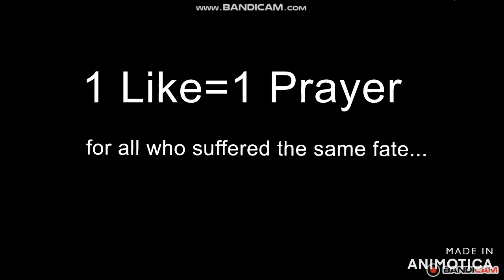WHEN YOUR OWN TEAM STEALS YOUR WIN...|ARSENAL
Hi, I'm Gravity and in this video, my OWN TEAM stole my golden knife win. If I had 0.001 more seconds, I could have won. Watch to find out why...